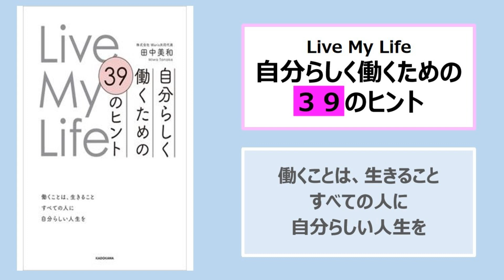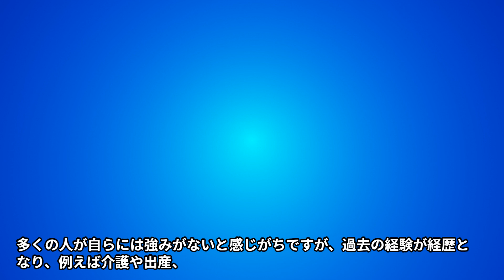【本の３分解説】 Live My Life 自分らしく働くための 39のヒント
「私には強みや誇れる学歴・経歴がないかもしれませんが、各人の人生は独自であり、これまでの経験や取り組みが必ず存在します。重要なのは過去を振り返り、自分の現状を正しく理解し、今後どんな人生を歩みたいかを考えて行動に移すことです。すべては今に繋がっており、振り返れば歩んできた道があります。」